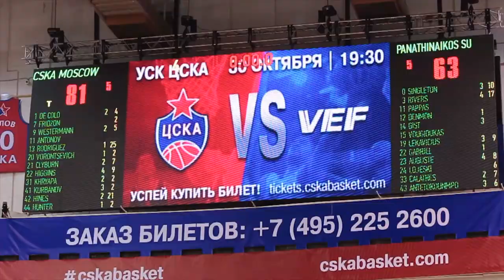CSKA - PANATHINAIKOS. Report / ЦСКА – «Панатинаикос». Репортаж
25 очков Серхио Родригеса, неожиданное удаление Нандо Де Коло, болельщики из самых разных городов страны - в репортаже